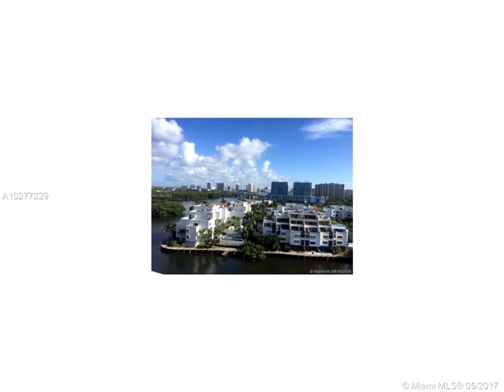400 Kings Point Dr # 1129,Sunny Isles Beach,FL 33160 Condominium For Sale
Beautiful 1/1 with views of the waterways and sunny isles skyline. the building has undergone renovations that include common areas, elevators, gym, and a poolside caf??! low maintenance, special assessment has been paid in full.